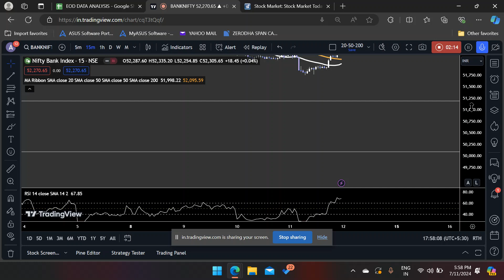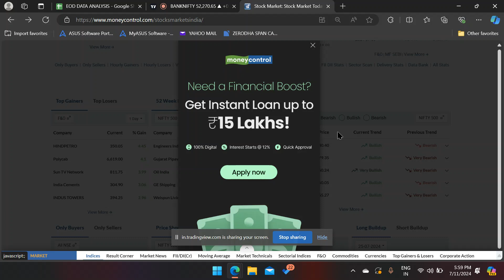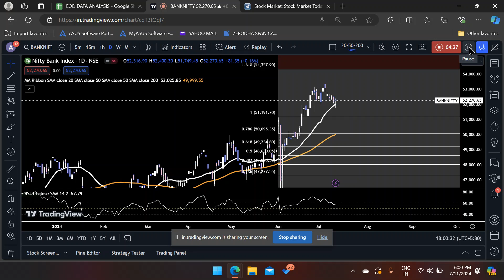Market Samachar with UR | Nifty, Banknifty Daily Analysis